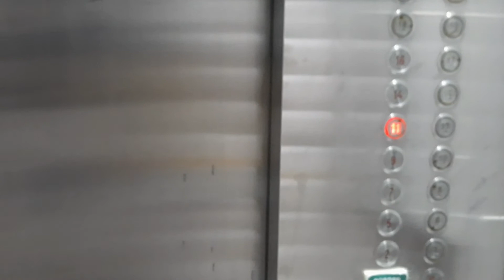bai Hotel, Mandaue Cebu | Hotel & Room Tour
No More Worries by Luke Bergs |